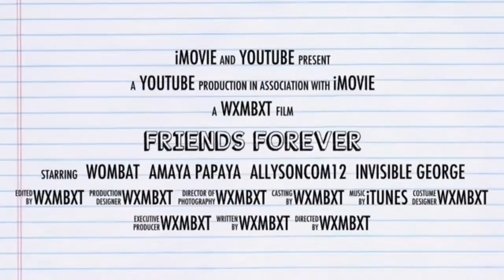Friends Forever!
Love you
Xoxo Wombat